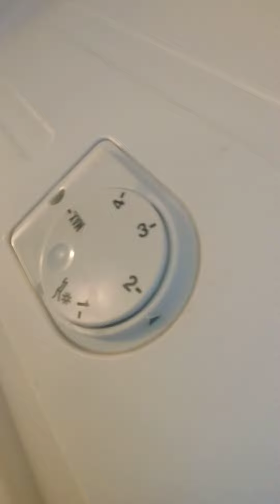Beko Buzdolabı Soğukluk Ayarı / Beko Buzdolabı Ayarları / Beko Buzdolabı Soğutma Ayarı Kaç Olmalı /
Beko Buzdolabı Soğukluk Ayarı 1 en az soğutma -18 derecedir 5 en fazla soğutma - 26 derecedir. Beko Buzdolabı Ayarları yapmak için dolabın alt kapısını açın sağ taraftaki ayar düğmesini yazın 2 veya 3 kışın ise 1 veya 2 olmalıdır. Beko Buzdolabı Soğutma Ayarı Kaç Olmalı hakkında detaylı bilgiler verdik sizde dolabınızla ilgili soruları yorumlar kısmına yazabilirsiniz.